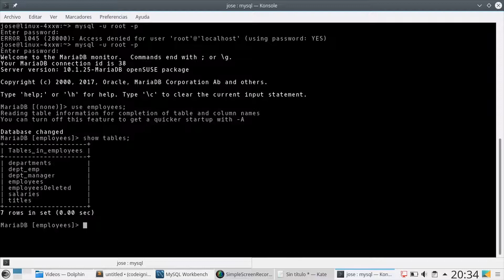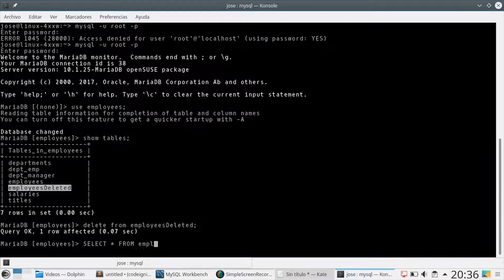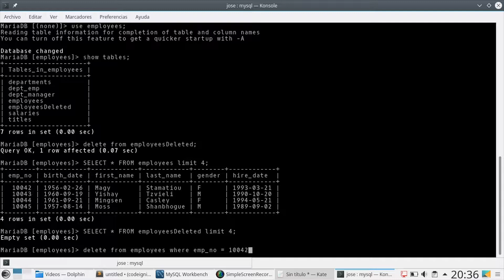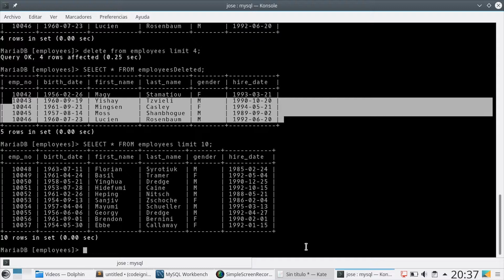78 - Ejemplo de Trigger: Respaldar Registros Eliminados [MariaDB 10/MySQL]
En este video veremos un ejemplo de trigger muy práctico para copiar los registros eliminados de una tabla a otra.